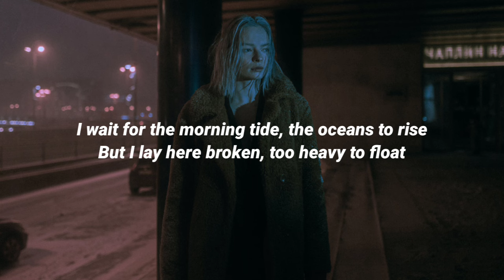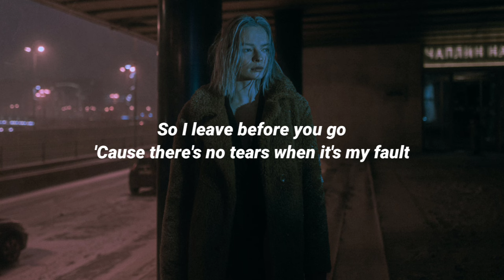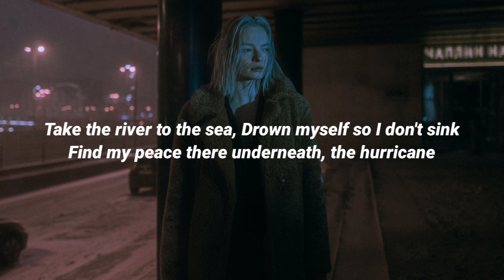Ruel - LET THE GRASS GROW (Lyrics)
Lyrics:

[Verse 1]
I wait for the morning tide, the oceans to rise
But I lay here broken, too heavy to float
I'm an emotionless wreck
So I tell myself this lie, I'm not scared to die
Make mole hills and mountains, this golden, this crown
But I ain't found it yet

[Pre-Chorus]
So I leave before you go
'Cause there's no tears when it's my fault
This self sabotage, all of our other scars don't compare

[Chorus]
Take the river to the sea
Drown myself so I don't sink
Find my peace there underneath, the hurricane
Break a promise so I can leave
Burn a forest so I can sleep
Lay my headstone, let the grass grow over me

[Verse 2]
There's nothing to fill this void
Start turning into sorrows
So I lay here soaking the sand in my bed
What a day to regret

[Pre-Chorus]
This self sabotage, all of our other scars don't compare (Oh, oh)

[Outro]
We didn't make a difference
And we thought we were different
Hey, oh-oh
Ooh-woah, ooh-woah